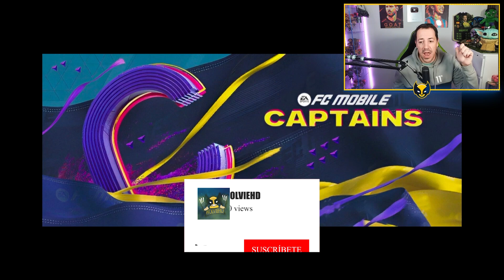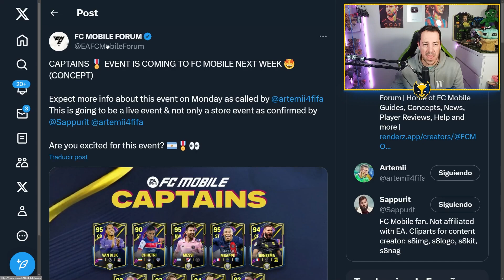LAS MEJORES TÁCTICAS PARA GANAR EN EL MODO MÁNAGER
Por pago de 59€ , 1 Camiseta Personalizable de Regalo + 1 Gorro navideño (Aleatorio)
Por pago de 99€ , 2 Camisetas Personalizables de Regalo + 1 Gorro navideño (Aleatorio)
Por pago de 149€ , 3 Camisetas Personalizables de Regalo + 1 Gorro navideño (Aleatorio)
Por pago de 189€ , 4 Camisetas Personalizables de Regalo + 1 Gorro navideño (Aleatorio)